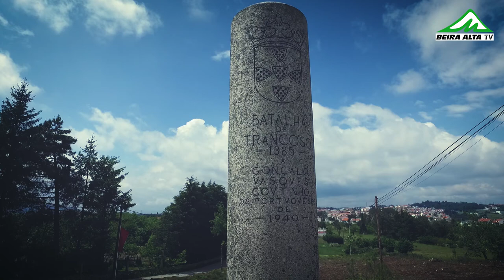Batalha de Trancoso - Recriação Histórica (2018)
Este confronto, a 29 de Maio de 1385 junto à ermida de São Marcos, que culminou com a vitória do exército liderado por Gonçalo Vasques Coutinho, alcaide de Trancoso, sobre o poderoso exército castelhano, constitui um dos episódios mais gloriosos e marcantes da História de Portugal, não só pela vitória alcançada, mas também pelo significado militar, político e simbólico que a mesma adquiriu no contexto da afirmação da Independência do Reino.
Nas comemorações do seu feriado municipal, Trancoso regressou a este dia com a recriação histórica da Batalha de Trancoso.